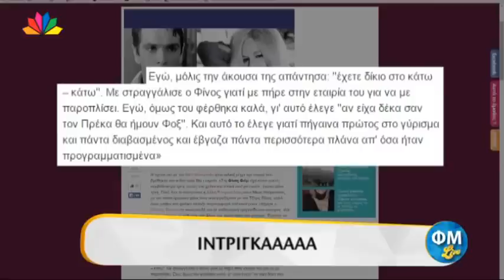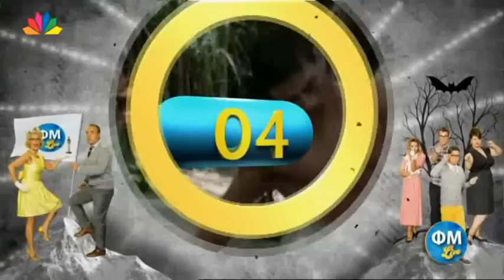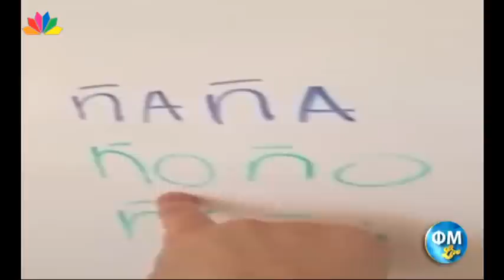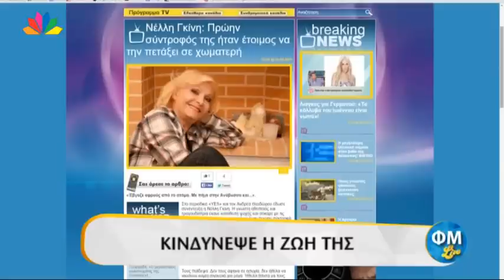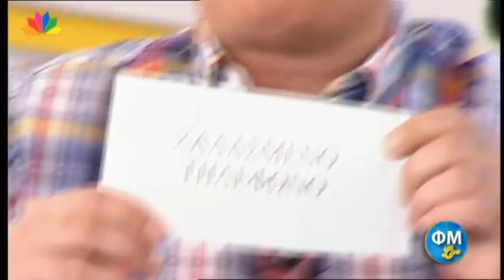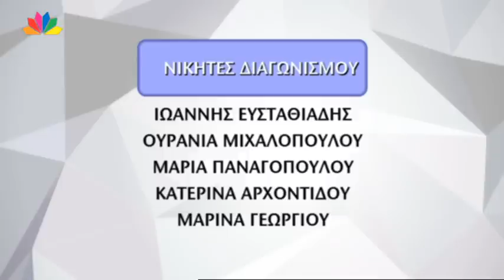ΦΜ Live - 25.3.2015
Φώτης Σεργουλόπουλος και Μαρία Μπακοδήμου, στο "Παίξ' το μου κι αυτό":
• Φουστανέλα ανσάμπλ
• «Βάζει ο Νίτσε τη στολή του», τραγουδά ο Πετρίδης
• Ξέρεις ξένες γλώσσες?
• Παρέλαση & παρέλαση
• Ψεκασμοί της Κυριακής
• Ζωώδες άρωμα, ξυπνά τα ζωώδη ένστικτα
• Νέο βίντεο κλιπ : οι 50 αποχρώσεις του γκρίλ!
• Επικίνδυνα λαχανικά
• Μονός καυγάς δε γίνεται
• Τι κάνει νιάου - νιάου στα κεραμίδια?

• Ποιος κύριος της τηλεόρασης προκάλεσε τόσο τρόμο στο στυλίστα του όταν έβγαλε το παντελόνι του που είπε: «Μεγάλα χέρια δεν έχει, μεγάλη μύτη δεν έχει, πώς γίνεται να έχει αυτό το πράμα?
• Ποιον διάσημο ηθοποιό, που έγινε πασίγνωστος & προτάθηκε για Όσκαρ σε πολύ επιτυχημένη ταινία, ήθελε να διώξει ο σκηνοθέτης γιατί τον θεωρούσε μαλθακό & ατάλαντο?
• ΚΟΨΕ ΦΑΤΣΑ

• Ποια διάσημη κυρία της σόουμπιζ παράτησε μεγιστάνα του πλούτου και γύρισε πίσω στην παλιά της αγάπη?
• Ποιος πρώην συνεργάτης της Ελένης Μενεγάκη δεν πίστεψε ποτέ ότι έχει ταλέντο αλλά την επέλεξε γιατί ήταν φιλική απέναντί του και τσαπερδόνα?

ΞΑΦΝΙΚΟΣ ΘΑΝΑΤΟΣ δοκιμασία «Χαλασμένο τηλέφωνο»

Ο Φώτης σαν Πέτρα Γερονικόλα κάνει τηλεφωνική φάρσα στον σεφ ζαχ/κής Διονύση Αλέρτα